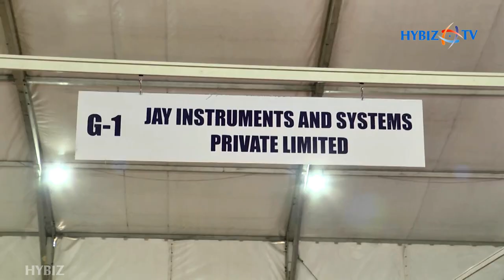Industrial Weighing Solutions | Jay Instruments & Systems | Agrex India Pvt Ltd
JISL – Jay Instruments & Systems Pvt Ltd | 5th Edition Agrex India 2019